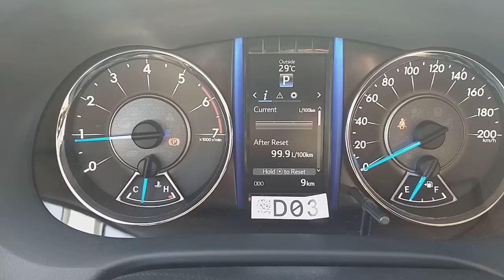Toyota Fortuner EXR 2.7L Petrol Automatic 2019 Model - Black Colour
Toyota Fortuner EXR 2.7L Petrol Automatic Model 2019 (Black Colour) for sale in Dubai. Available from Raseal Motors FZE. Automatic transmission, 4-cylinder engine, 17″ wheels and black interior. Never driven, GCC specs.